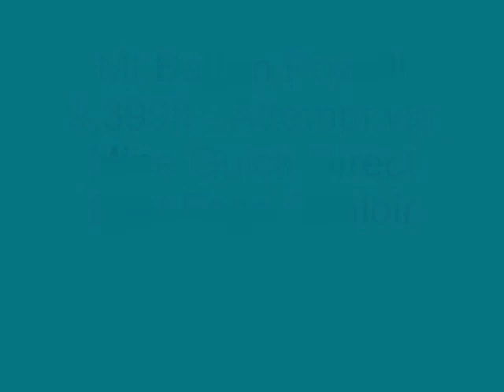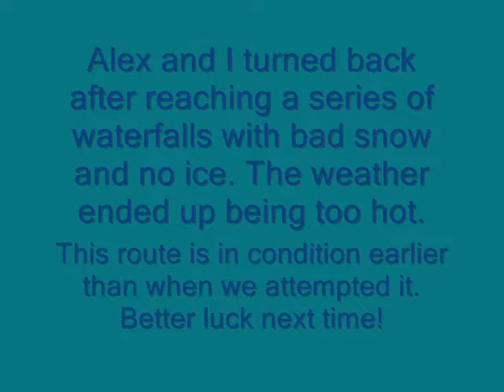20090108 Baden Powell Mine Gulch Attempt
A short video set to "Technophobia" by Progression. An attempt on what would be a really big line on Mount Baden Powell in the San Gabriel Mountains. We made it up a good part of the way, but were facing some 20-30ft waterfalls with really crappy rock all around, so we turned back. I lost my Leatherman long ago, so I used an ice tool.